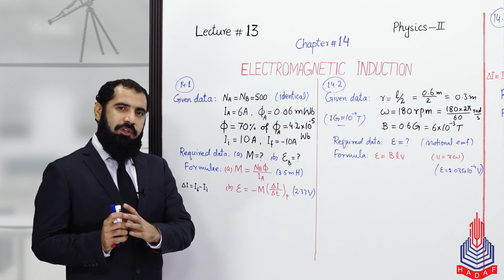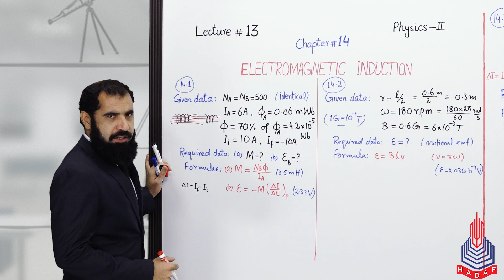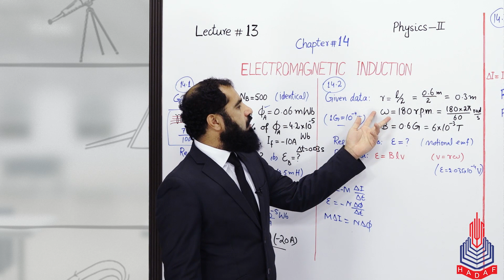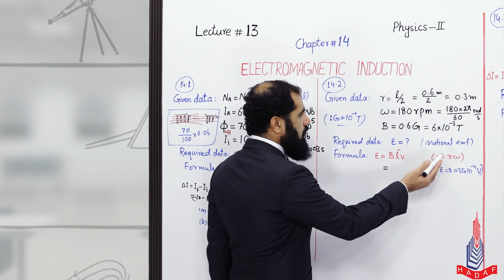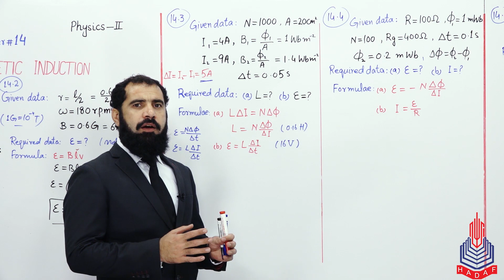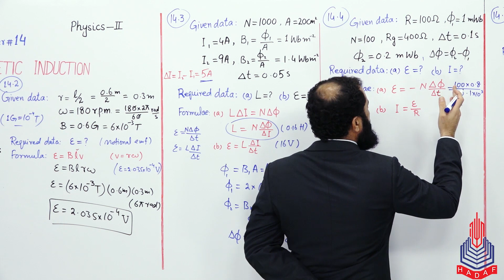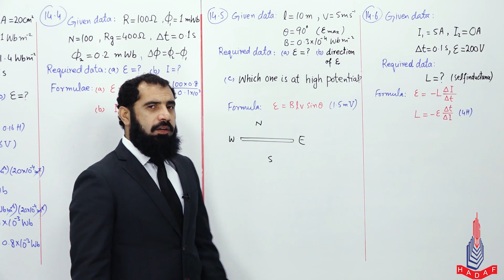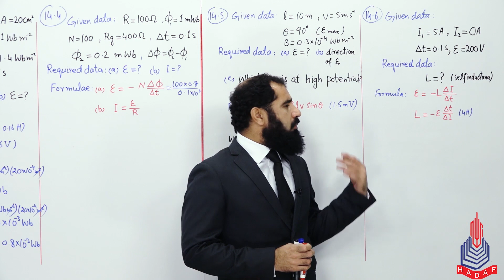PGC Lectures-Inter Part 2-KPK Board-Physics-Chapter 14-Numericals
Numerical Class 12

Welcome to our in-depth exploration of "Numerical" a fundamental concept covered in 12th-grade Physics as per the KPK Board curriculum.

Key Topics Covered:
Na=Nb=500
R=l/2 = 0.6m/2
N=1000, A=20cm
R=1000, O=1mvw
L=10m, V=5ms
I=5a I=oa

Skip to Your Interest With Time Stamps:
00:00 to 09:30 Na=Nb=500
09:31 to 13:16 R=l/2 = 0.6m/2
13:17 to 17:33 N=1000, A=20cm
17:34 to 22:33 R=1000, O=1mvw
22:34 to 24:54 L=10m, V=5ms
24:55 to 26:31 I=5a I=oa